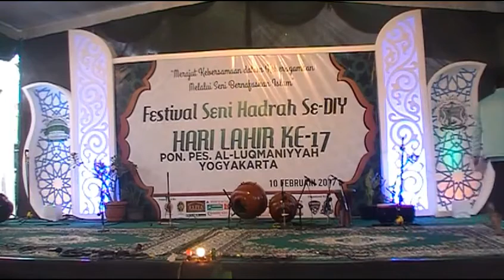Hadroh AL-MAHALLI JUNIOR (No.Urut 8) - Festival Seni Hadroh PP LUQMANIYYAH Jogja 2017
Festival seni Hadroh Se-DIY di PP al-Luqmaniyyah Yogyakarta dalam rangka Hari Lahir PP al-Luqmaniyyah ke-17. 10/02/2017

1. Ya Rasulallah
2. Fina